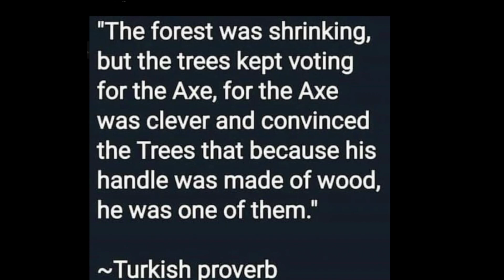who's trying to control you? | Shorts are CRAZY ep 54